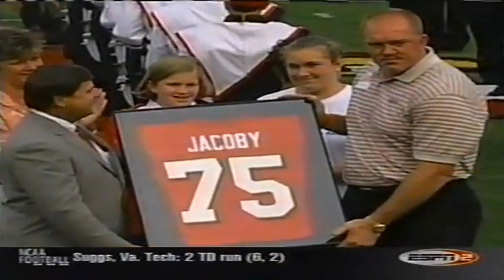September 1, 2002 - Kentucky @ #17 Louisville